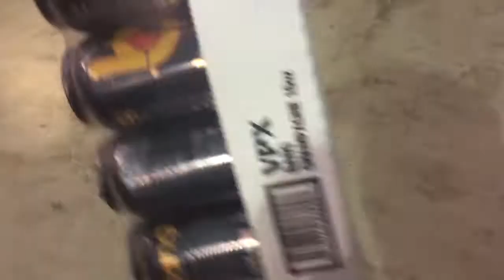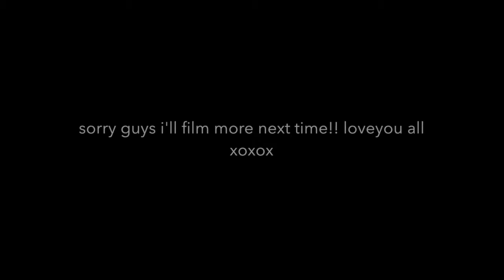SMALL CLIP OF THE FITEXPO IN CHICAGO! VLOG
This was a small clip of the fit expo here in Chicago. I filmed with my phone, since my camera was out of battery.